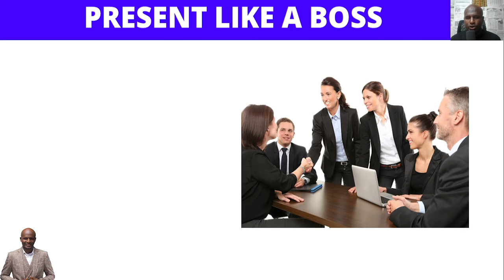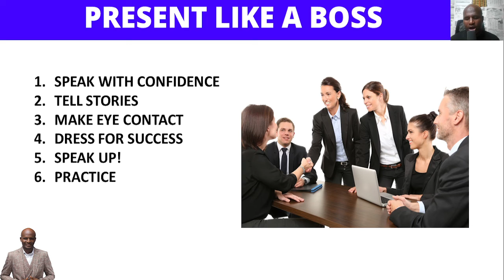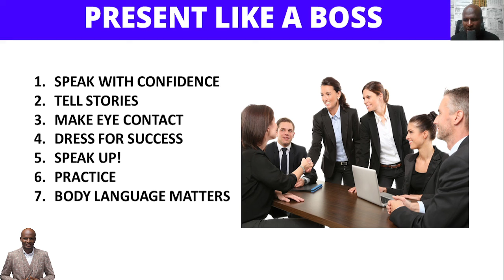Present Like a boss || How to speak like a Pro